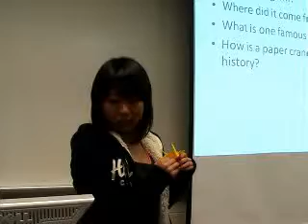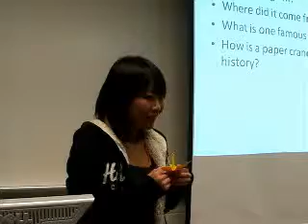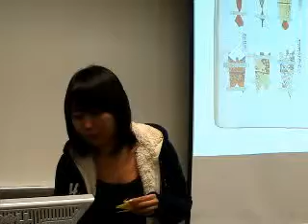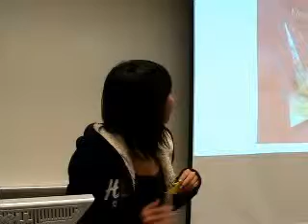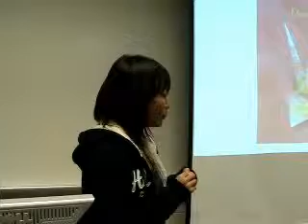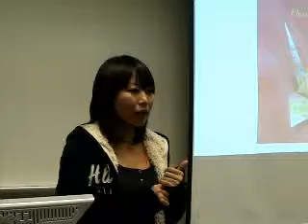ESL260Origami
Information speech